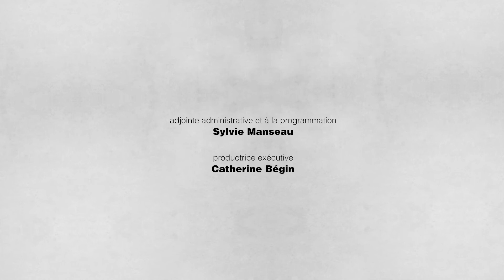L'Urbain : Hiver 2021 Ép15 - Qu'est-ce que l'AGÉPA?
8 mars 2021
Nous découvrons l'Association des groupes d'éducation populaire autonome avec François Duguay, son nouveau coordonnateur.

EM-HV21-URBA-015-HD